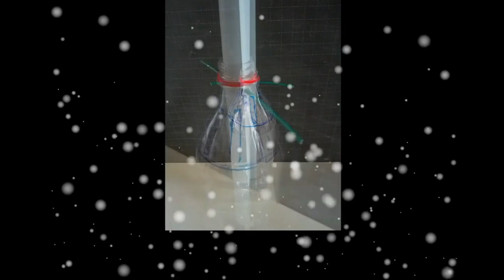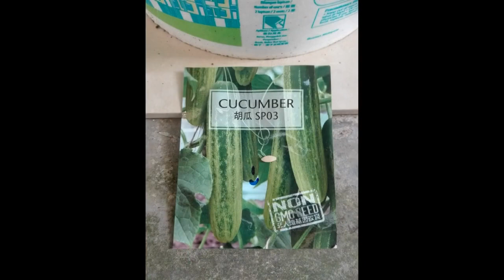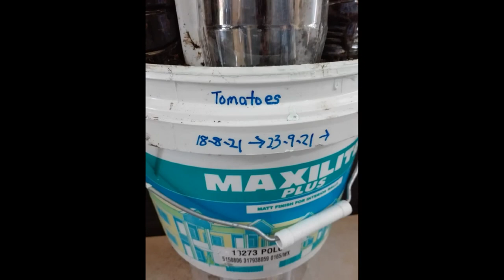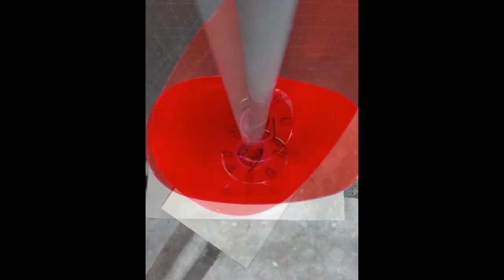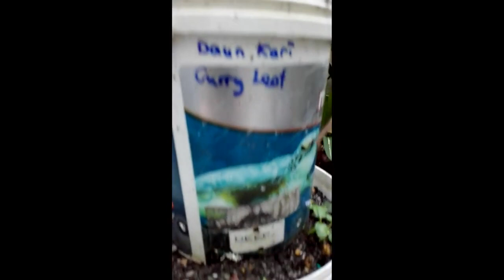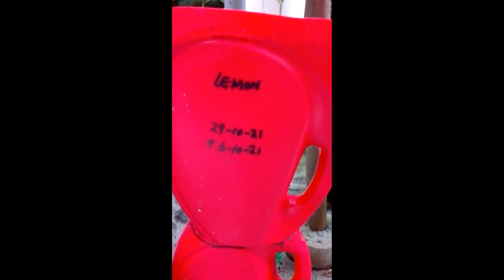13 DIY【 Self Watering Pot 】/【 Self Watering equipment 】Project 1.1 // 25 YouTube Audio Library music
Self watering planters-自动浇水种植盆-Pot Tanaman siram sendiri-video 23
Self watering pots-自动浇水花盆-Pasu Tanaman siram sendiri-video 23

No.1
0:00
Music Title 1-South Of The Border
Artist : Audionautix

No.2
0:57
Music Title 2-Late Night Train

3:30
Music Title 3-Guess Who

No.3
4:55
Music Title 4-Ibiza Dream

No.4
8:14
Music Title 5-Stellar Wind

No.5
15:24
Music Title 6-The Beacon

20:38
Music Title 7-Eine Kleine Nachtmusik
Artist : Mozart

No.6
26:22
Music Title 8-Succotash

No.7
29:46
Music Title 9-Tubby Dub

33:43
Music Title 10-Scary Island

No.8
35:20
38:25
Music Title 11-Lachaim

No.8
38:11
39:07
Music Title 12-Firesong

No.9
39:21
Music Title 13-Here Come The Raindrops

46:42
Music Title 14-Western Spaghetti

50:03
Music Title 15-Horses & Trains

53:02
Music Title 16-Tragic Story
Artist :  Myuu

56:06
Music Title 17-Horses to Water

No.10
59:46
Music Title 18-Sky Scraper
Artist : Geographer

1:03:40
Music Title 19-1-Night Snow

1:31:29
Music Title 19-2-Night Snow

No.11
1:08:16
Music Title 20-Dub Eastern

1:15:46
Music Title 21-Springtime Family Band

1:17:59
Music Title 22-Forest Rhythm
Artist : Audionautix

No.12
1:21:51
Music Title 23-Psychic Magic

1:27:14
Music Title 24-Rainbow Forest
Artist:Quincas Moreira

No.13
1:29:08
Music Title 25-7th Floor Tango
Artist:Silent Partner

Plant Pots Big 1 Zone V1 Bivo

No.1
South Of The Border by Audionautix is licensed under a Creative Commons Attribution 4.0 license.

No.2
Guess Who by Kevin MacLeod is licensed under a Creative Commons Attribution 4.0 license.

No.11
Dub Eastern by Kevin MacLeod is licensed under a Creative Commons Attribution 4.0 license.